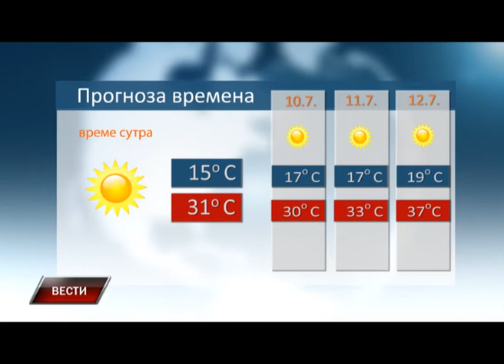Vesti 8 7 2016